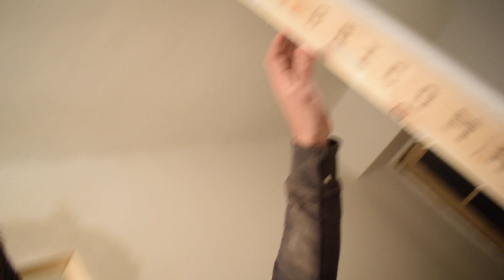NO COMEREMOS EL TURRÓN EN LA CASA NUEVA